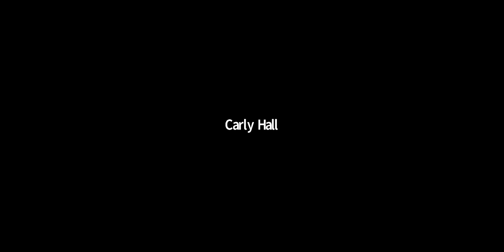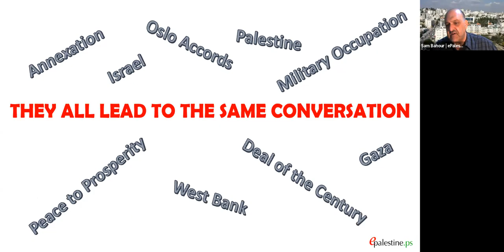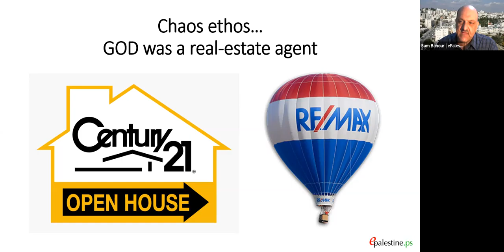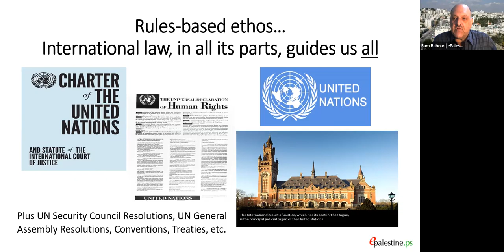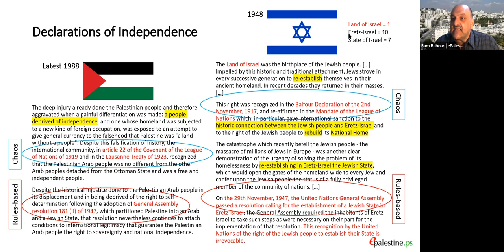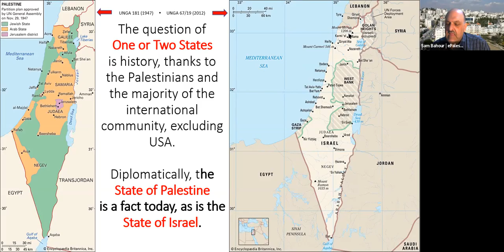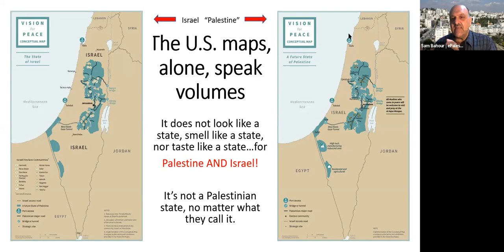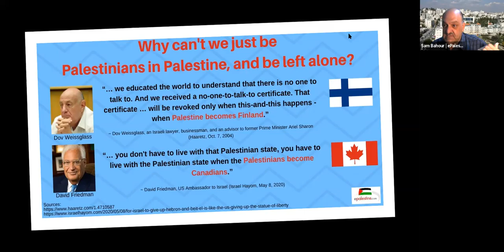Israel-Palestine in Crisis: Perspectives from the Ground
This panel provided insight into the current wave of horrific violence in Israel-Palestine. Some of the aspects are familiar from previous confrontations, while others, such as mob violence within Israel proper are without precedent. Panelists offered a number of perspectives from the ground to help us understand what is really happening throughout the region.